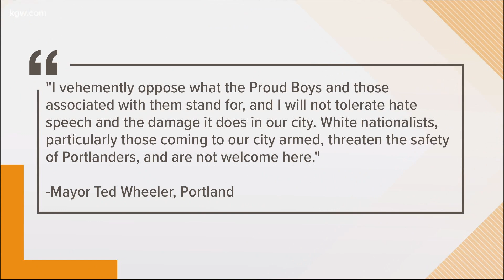Portland protests: Police declare riot, use tear gas, make 25 arrests after fires set outside police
A crowd of about 300 people made their way to Portland Police union headquarters on Monday night and set two fires outside the building.

Protesters again gathered Monday night for a demonstration, this time at Arbor Lodge Park in North Portland.

The group is calling for the abolition of the police force and prison system, according to social media posts. Monday night's march is for Jacob Blake, a Black man who was shot multiple times by a police officer on Sunday and seriously injured in Kenosha, Wisconsin.